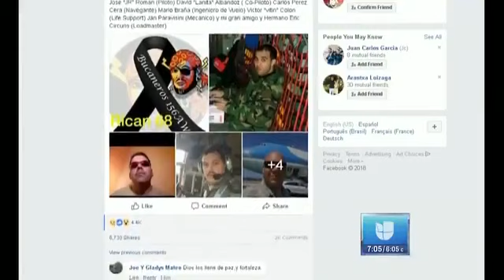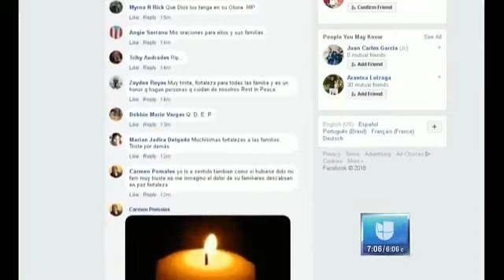Avión de carga de la Guardia Nacional se estrello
Estos fueron los últimos momentos del avión de carga de la Guardia Nacional de Puerto Rico que se estrelló en una carretera tras despegar del aeropuerto de Savannah, Georgia: los 9 tripulantes fallecieron. Informa